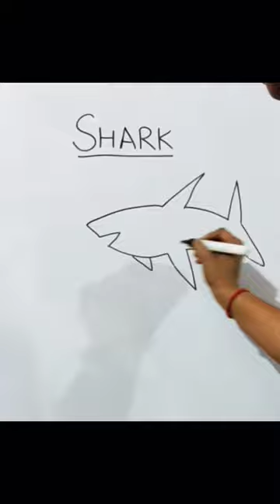Shark | how to draw shark |Easy shark drawing